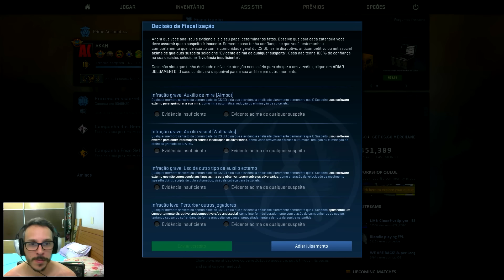#12 - CS:GO | OverWatch | Vigilância | Fiscalização | 2ª Temporada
Seja bem vindo a segunda temporada de fiscalizações do AKAH, nessa segunda temporada seguirá as seguintes regras.
 - Vou tentar ao máximo não acelerar o vídeo.
 - Os vídeos não terão mais nome, sendo assim, eu não influenciarei na sua decisão.
 - A cada fim de temporada, terão os Top 5 doadores e Top 5 armas mais caras doadas.
 - Todo vídeo terá 3 doações, ou até acabar minha lista de doações, sendo assim, poderá ter vídeos em que já começa direto na fiscalização.

Quer me doar uma arma?

Quer fiscalizar também?

Configuração da minha mira.

۞ Placa Mãe:
*Gigabyte A970-D3P

۞ Processador:
*AMD FX-8350 Black Edition

۞ Memória:
*Corsair Vengeance 8GB 1600mhz Dual Channel

۞ Placa de Vídeo:
*GTX 960 AMP!

۞ Fonte de Alimentação:
*SevenTeam ST-550PNL

۞ SSD:
*Sandisk Ultra Plus 120GB

۞ HD:
*Seagate 500GB + 1TB
*Samsung 500GB

۞ Teclado:
*DELL SK-8115

۞ Mouses:
*Logitech G400

۞ Headphone:
*Genius HS-05A

۞ Microfone:
*Samson Go Mic
*Zalman ZM-MIC 1

۞ Monitor:
*Philips: 236V